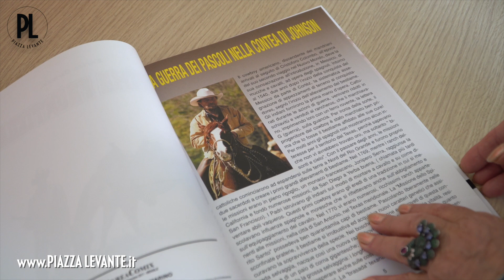“Redini e inchiostro”: nella galleria di Wylab a Chiavari la mostra in ricordo di Enrico Bertozzi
“Redini e inchiostro”: venerdì 7 luglio alle 18,30 nella galleria di Wylab a Chiavari la mostra in ricordo di Enrico Bertozzi, cofondatore della Scuola Chiavarese del Fumetto. Ex allievi e colleghi testimoniano l’uomo e l’artista con riconoscenza e affetto - Luglio 2023